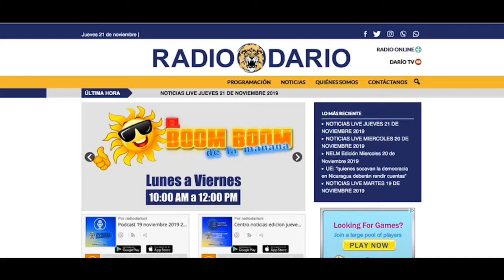NOTICIAS LIVE VIERNES 10 DE ENERO 2020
🔴 TITULARES

✅ Conmemoran 42 años del asesinato de Pedro Joaquín Chamorro

✅ Oposición rechaza reformas unilaterales

✅ Carlos F. Chamorro demanda fallo de la corte en la entrega de medios confiscados